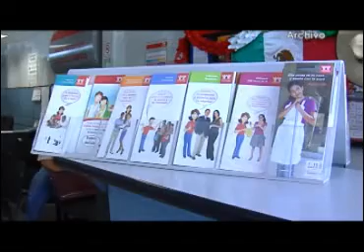Encabeza Gobernador de Tlaxcala reunión con INFONAVIT